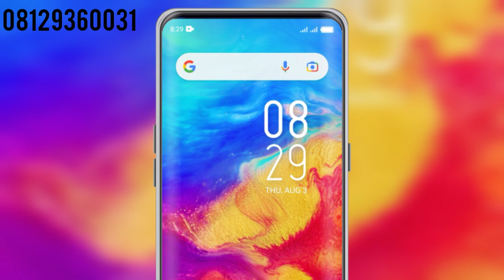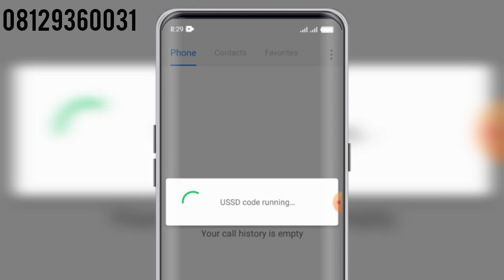Yadda zaku sayi data mai sauki a layin Airtel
YADDA AKE SAMU KUDI A ONLINE

YADDA AKE SAMUN KYAUTAR KATI